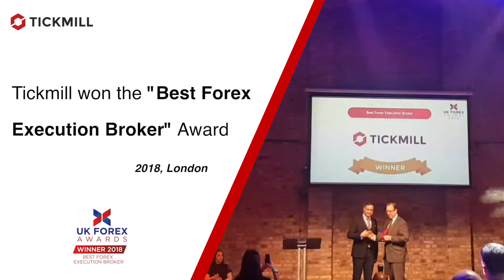Best Forex Execution Broker - Tickmill